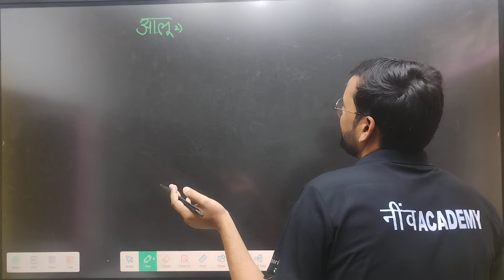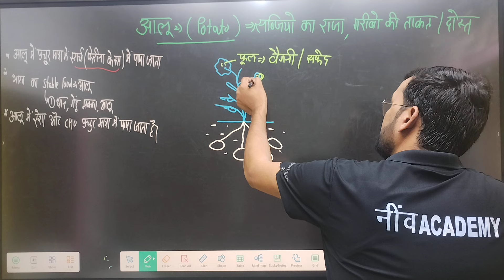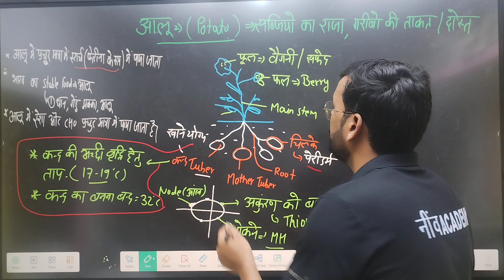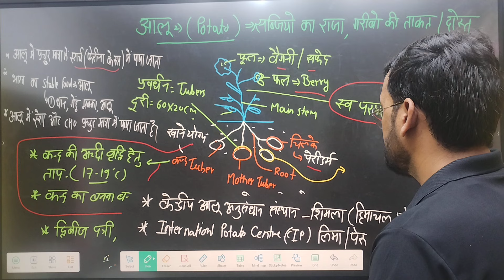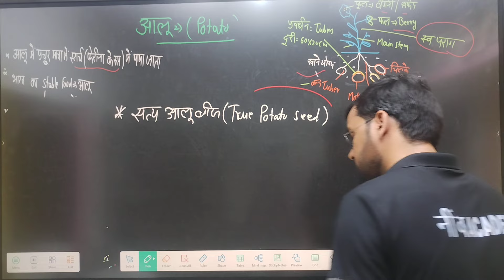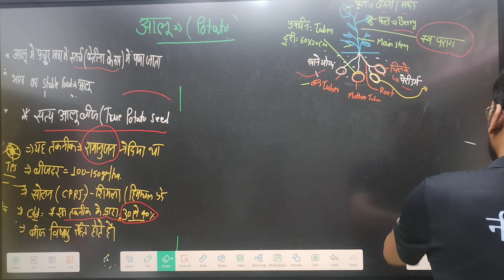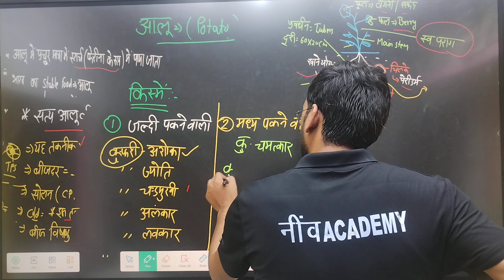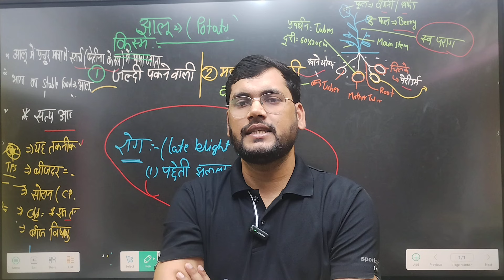UPSSSC AGTA 2024|UPPSC STA 2024|UPSSSC SUGARCANE SUPERVISOR| Olericulture-2 By Radhey Sir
milk supervisor requirement upsssc 2016
  milk supervisor latest news
 upsssc milk supervisor

uppsc agriculture services notification 2024
uppsc agriculture vacancy 2024
uppsc agriculture vacancy 2024 apply online
uppsc senior technical assistant agriculture
uppsc sta eligibility
uppsc sta vacancy
uppsc sta notification 2024
uppsc dho agriculture syllabus
uppsc sta exam pattern
uppsc latest news
up agriculture vacancy 2024